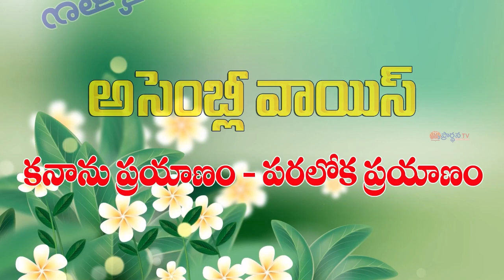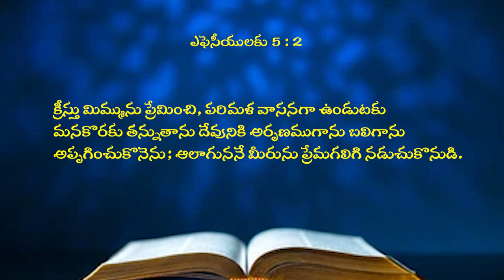3 06 2024 BRO N. Samuel garu అంశం : కానాను ప్రయాణంలో దేవుడు చూపించిన చెట్టు. పార్ట్ – 1